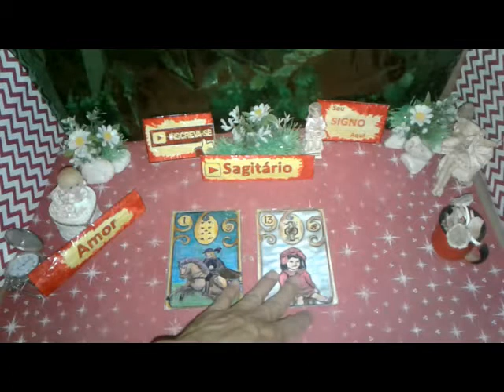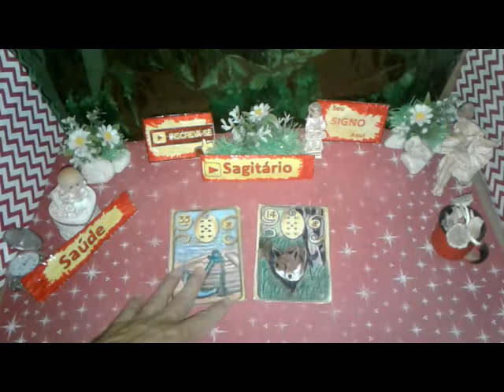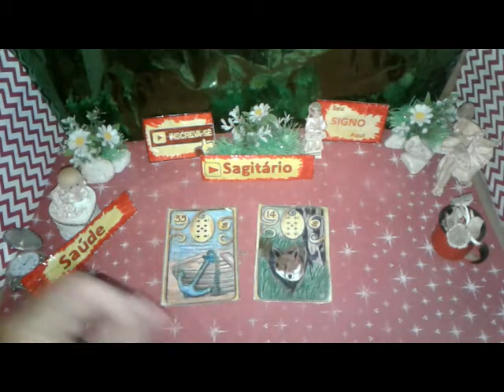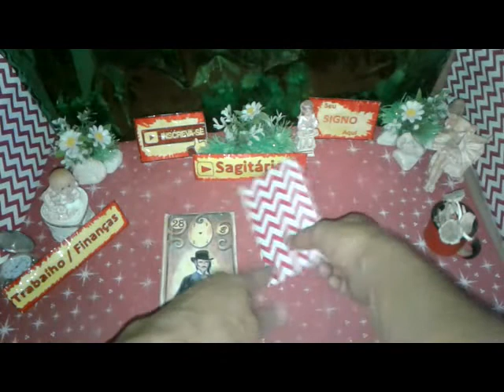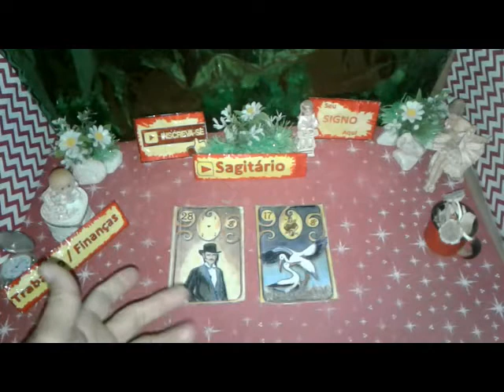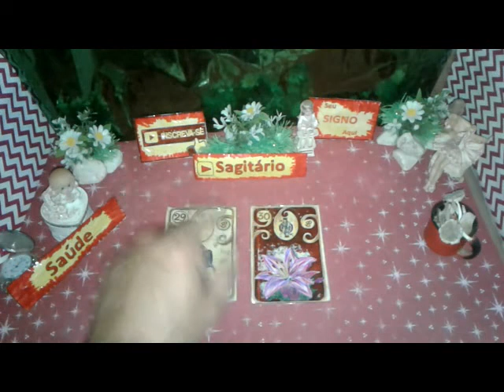Sagitário Mês Setembro 2019 Completa Previsão para Você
Seu Mês  Setembro 2019 Horóscopo SAGITÁRIO  Previsão Mês Completa. Boa Esperança  Saúde e Amor para Você

SAGITÁRIO  Setembro 2019 Previsão Completa Mês